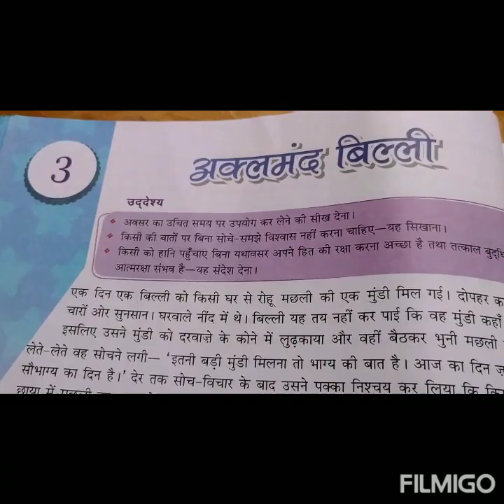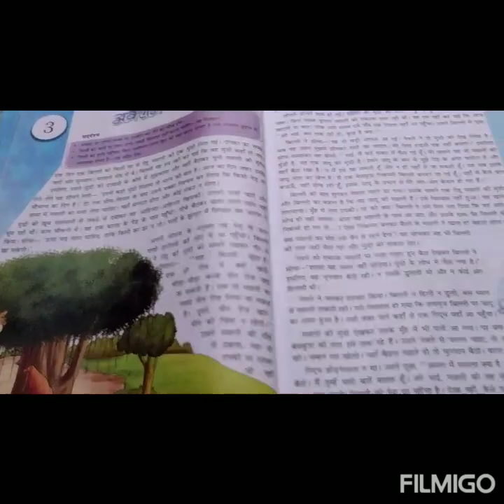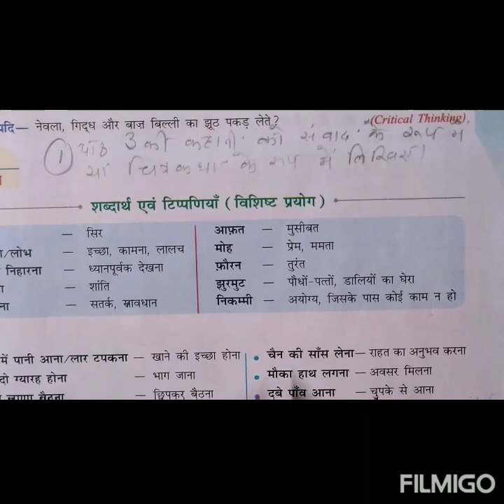कक्षा 6 पाठ 3 "अक्लमंद बिल्ली" 🐱